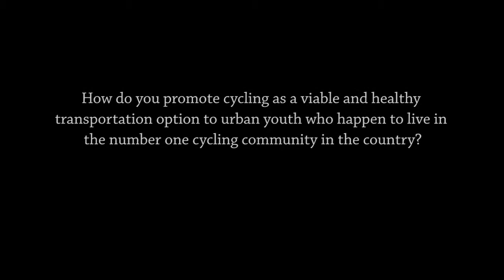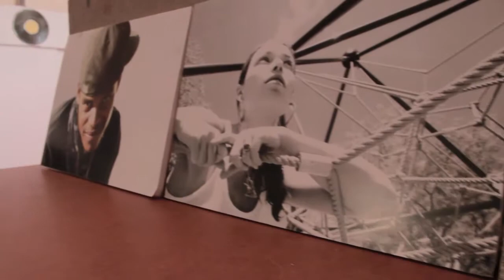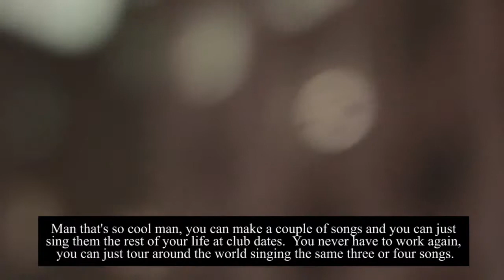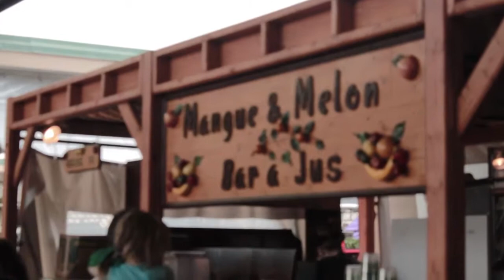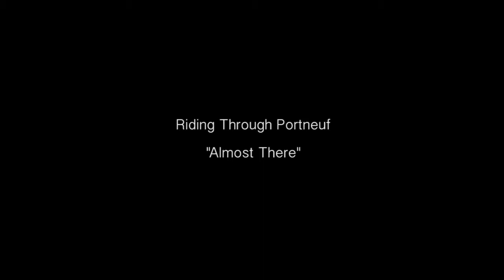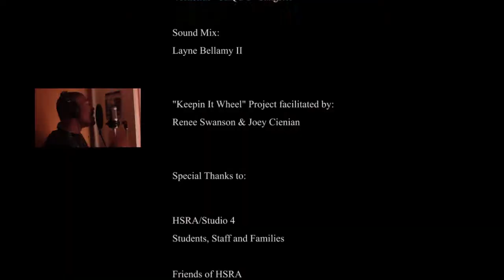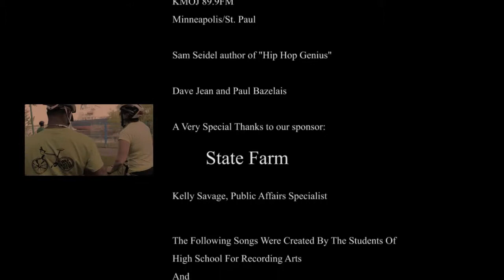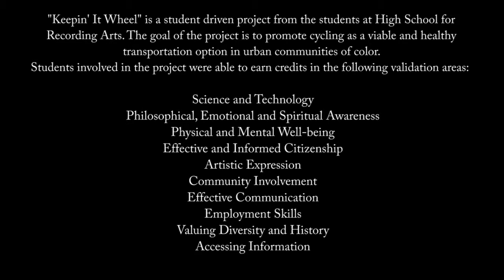"Where We're Going" (A Beats, Mics & Wheels Documentary)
HSRA 2012 graduate Cornelius "CEQUO" Sangster's debut film documentary. The film documented HSRA students' trip to Canada to embark on a multi day trip from Montreal to Quebec City and experience different cultures and their own limitations.  "Keepin' It Wheel" is a student driven project from the students at High School for Recording Arts.  The goal of the project is to promote cycling as a viable and healthy transportation option in urban communities of color.  Students involved in the project were able to earn credits in the following validation areas: Science and Technology, Philosophical, Emotional and Spiritual Awareness, Physical and Mental Well-being, Effective and Informed Citizenship, Artistic Expression, Community Involvement, Effective Communication, Employment Skills, Valuing Diversity and History, Accessing Information.